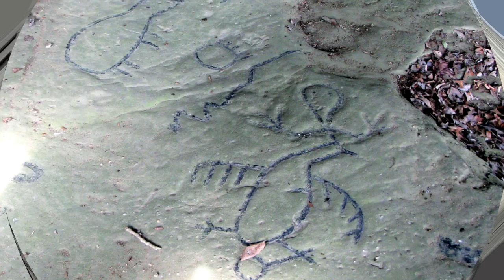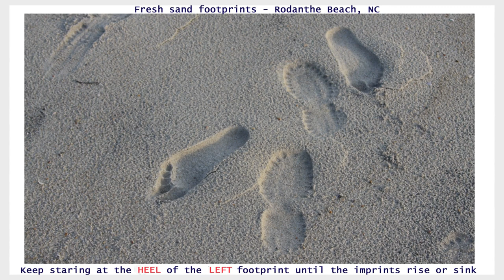Outer Banks, NC Sunrise & Footprints 2014 by Dr. Leo Araneta Reyes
What do  daily sunrises, fresh footprints in the sand and 700-year old petroglyph have in common ?

A decade from now when someone mentions your name will you even hear it ? A hundred years from now when someone sees your image will you even know it ? A thousand years hence when someone touches your bones will you even feel it ?

The answer , any answer is to be alive.

            "Cherished Times" by JewelBeat

Sound Effects: Apple iLIfe '09

Photographs: Leo A. Reyes

Location: Rodanthe, NC July 19-26, 2014
               Leo Petroglyph State Memorial, Ray, Ohio July 18, 2014

                    Attribution 4.0 International License